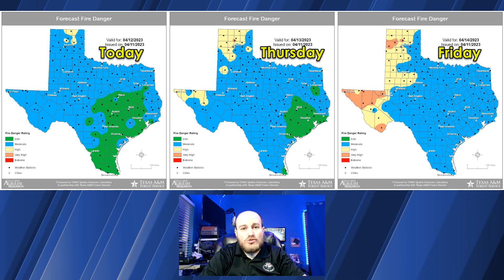Severe storms return on Friday? [Texas Weather Roundup 4/12/2023]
Clouds will increase across East Texas and Southeast Texas today, with the chance for scattered showers and storms this afternoon. Severe storms are not likely, though any storm will produce dangerous cloud-to-ground lightning and heavy rain. We'll also see an uptick in cloud cover on Thursday across the western third of Texas, with perhaps a few light showers in the Borderland.

The fire weather danger, aka wildfire risk, will increase across the western half of Texas over the coming days and into the weekend.

A couple of severe storms are *possible* late Friday afternoon in Texoma and North Texas. If we get lucky, the cap (lid) on the atmosphere will hold tough and prevent storms from firing up. However, if we see a few storms bust through the cap and get going, they have a high potential to be severe, with big-time hail, damaging winds, and a tornado threat. It'll be one of those 'low-coverage, high-impact events - with most folks not seeing a drop of rain.

A cool front will push south on Saturday, bringing a drier airmass and northwesterly winds to the northern two-thirds of Texas. As the cool front pushes into Southeast Texas and South Texas on Saturday and Sunday - some folks may get some rain and storms. The overall rain chances look lower than yesterday's forecast, but I'm optimistic we can squeeze out some rain.

Otherwise, we're keeping an eye on Tuesday and Wednesday next week for our next potential severe storm maker.

*Turn on 4K 60FPS for best viewing results*